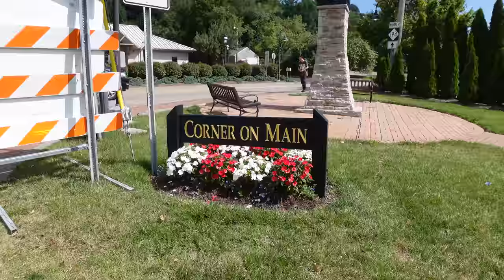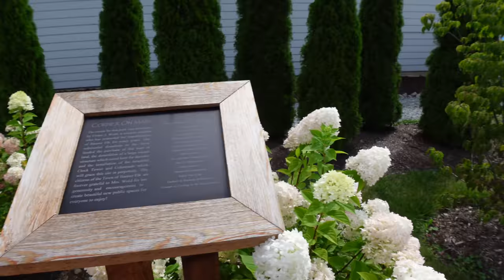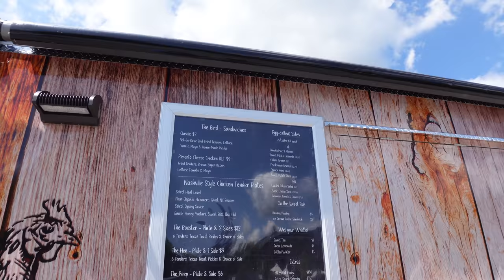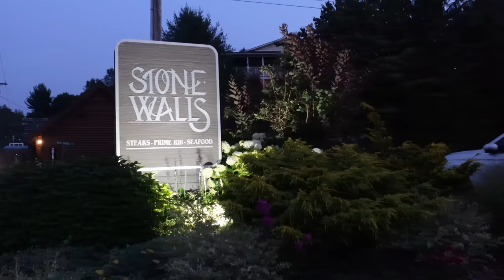What's in BANNER ELK North Carolina? & Stone Walls Restaurant review!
We visited Banner Elk North Carolina! We had lunch at Banner Elk Cafe & Lodge and dinner at Stone Walls restaurant. Banner Elk is a popular getaway near Boone in the Blue Ridge Mountains of the North Carolina High Country. It’s a place that blends small town relaxation with the amenities of a larger city. Enjoy a richness of culture and adventure. Within 15 minutes of the town’s lone stoplight you can experience the great outdoors, fabulous dining, theater and the arts, family attractions like Grandfather Mountain, and the South’s two largest ski resorts: Beech Mountain and Sugar Mountain.Where to eat in Banner Elk North Carolina? Good food in Banner Elk. What to do in Western North Carolina? A visit to Banner Elk comes with an amazing array of activities. The town is geographically positioned to take advantage of all there is to see and do in the High Country of North Carolina.Within 30 minutes (or less) of Banner Elk’s lone stoplight visitors can enjoy attractions, outdoor adventure, family fun, winter sports, shopping, museums, wineries & breweries, spas and much more. In winter, visitors to Banner Elk are just 10 minutes from the two largest ski resorts in the South: Sugar Mountain Resort and Beech Mountain Resort. Both resorts feature exciting terrain for skiing and snowboarding, as well as the latest in rental equipment. ⬇️⬇️⬇️⬇️ Click "Show More"

Send mail:
Fridays Forever
Blackstone Adventure Ready 17" Tabletop Outdoor Griddle